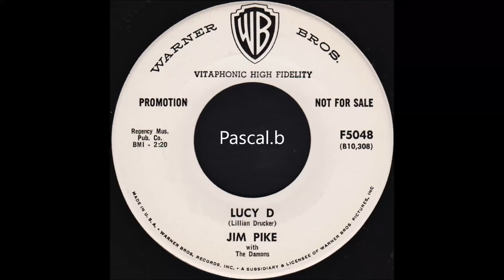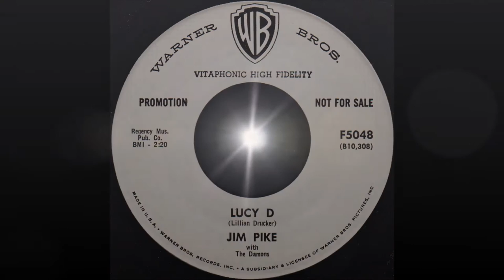Jim Pike - Lucy D